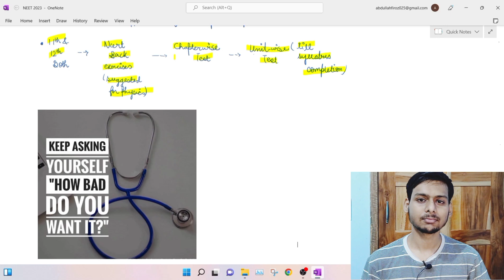How to Manage 11th & 12th BOTH in Remaining 8 Months 🤔🤔| NEET 2023 |12th Studying Aspirants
Master the NCERT (combo) :

Hi ! Abdullah Here .. This video is for 12th Studying Aspirants ..U must be worrying of How to Manage 11th & 12th BOTH in Remaining 8 Months ..This video will be covering Dual coverage strategy of Revising 11th simultaneously with 12th ..Try to apply this plan in your daily schedule & u will be end up confident about your 11th & 12th revision ..

I am Abdullah Firoz , Secured 96% in CBSE Class 12th ; also expecting a good score in NEET 2022 ( will be revealed after Results).